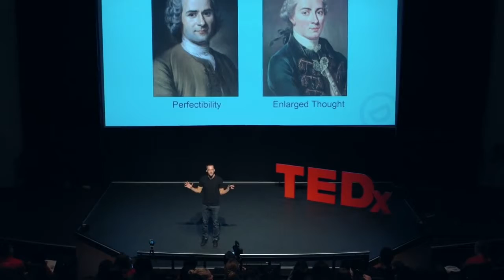Boost your mental health by Scott Ste Marie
This day we hear about people complain about  loss of memories and them looking for solution to it but no one ask the causes of loss of memories this video will help you with the cause and solution to it